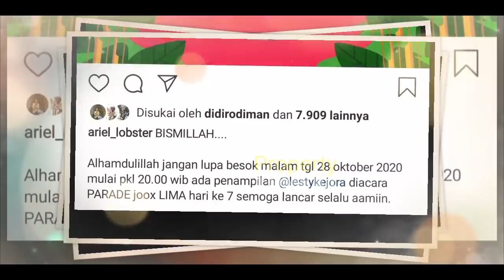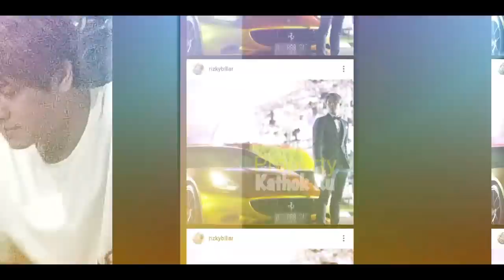Rizky Billar ke BALi!! Lesti Gak IKUT? TERNYATA Ini ACARA Lesti MALAM INI?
Jangan Lupa: _
Thankz!!..